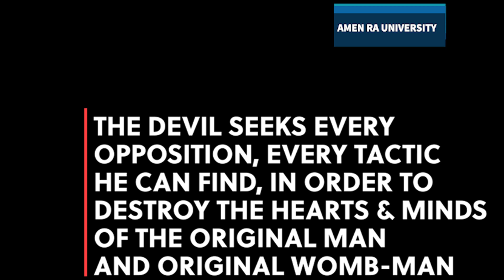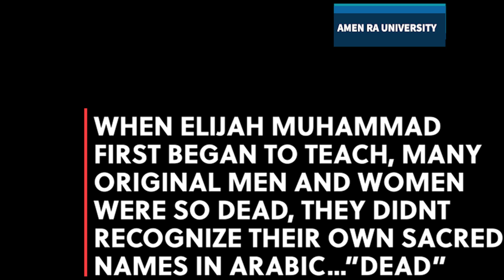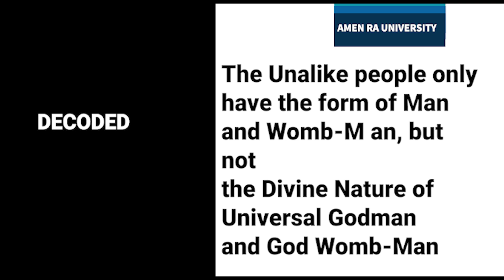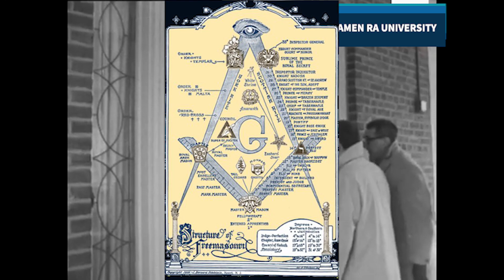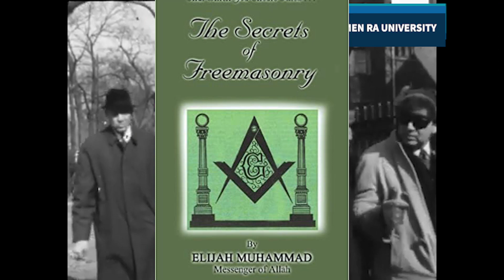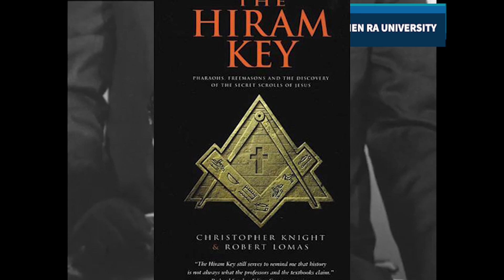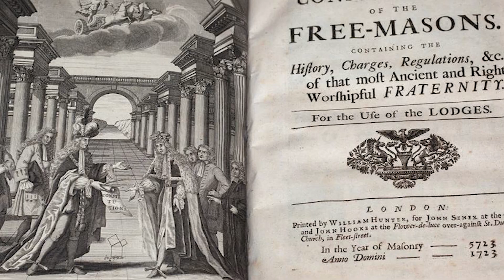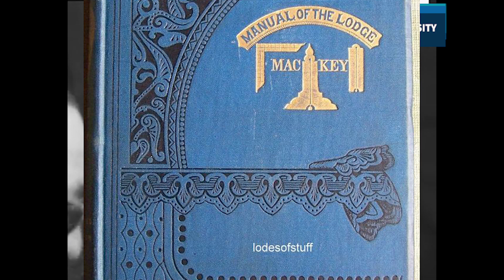Elijah Muhammad - The Secrets of Freemasonry (Documentary)